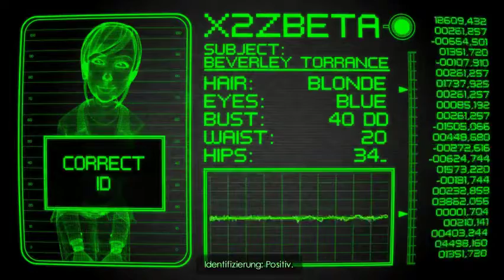THE NEXT BIG THING #005 - Geheime Geheimnisse ♪ Let's Play The next big Thing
Was erspähen meine Äuglein da im Sekretärinnenzimmer?